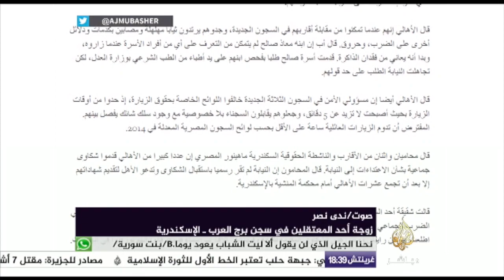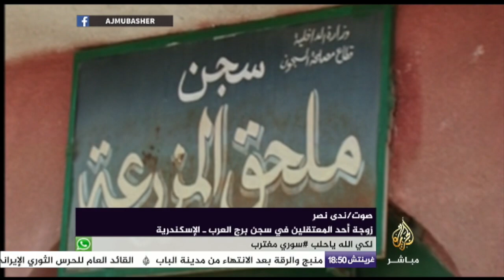نافذة تفاعلية.. هيومن رايتس ووتش تطالب بالتحقيق في الانتهاكات بحق سجناء برج العرب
هيومن رايتس ووتش: قوات الأمن بوزارة الداخلية المصرية داهمت الزنازين وأصابت مئات المعتقلين السياسيين بسجن برج العرب في الإسكندرية

الولايات المتحدة الأمريكية تحذر مواطنيها من السفر إلى مصر بسبب مخاوف من هجمات “إرهابية”